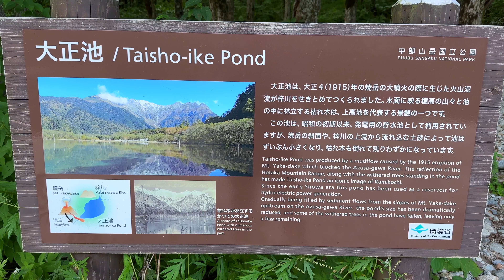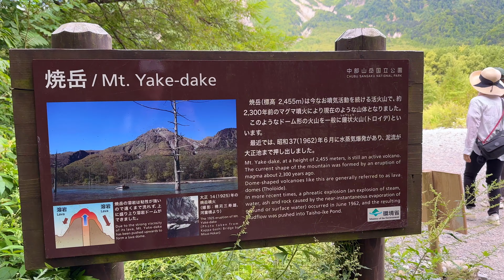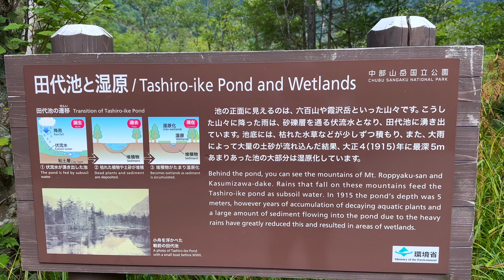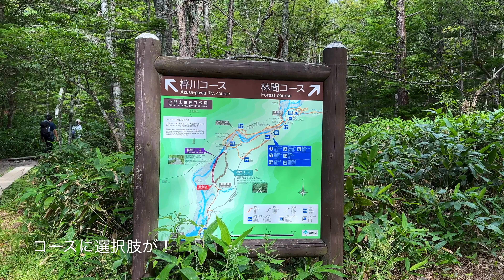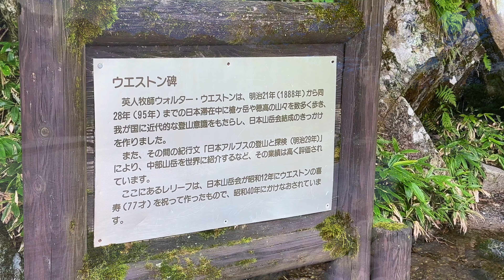【4K絶景】上高地の美しさを満喫！(前編) 大正池から河童橋までのハイキング Kamikochi Japan Alps 長野 ひとり旅 松本 観光 トレッキング Travel in NAGANO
上高地の美しい自然を満喫できる動画です。

長野県松本市に位置する上高地は、特別名勝・特別天然記念物に指定されている日本有数の山岳景勝地です。
河童橋、大正池、田代湿原、穂高連峰など、上高地の絶景スポットを巡るハイキングやトレッキングの様子をお届けします。
新緑の季節や秋の紅葉、清流の梓川、そして雄大な山々の風景をお楽しみください。

Enjyoing hiking in Kamikochi, Nagano, Japan